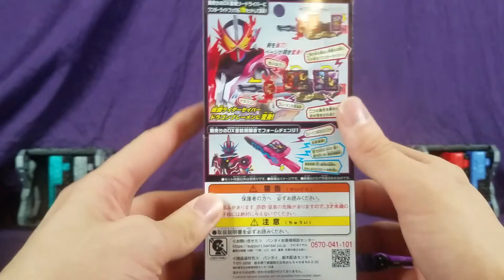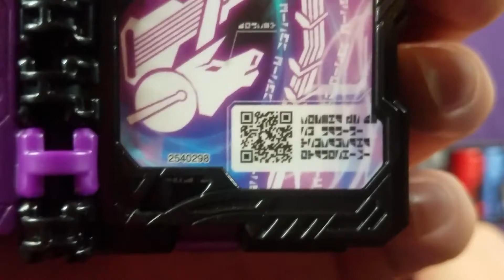KJReviews - Breman No RockBand WRB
This is a hobby video for adults